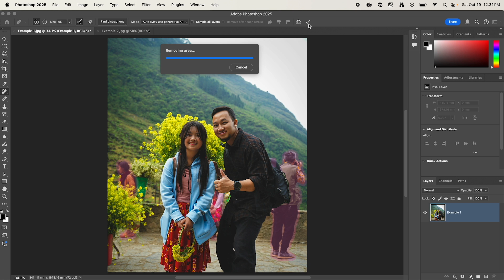How to Remove People and Distractions in Photoshop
Check out this new 'Remove Distractions' feature that removes People or wires and cables in just one click in Adobe Photoshop.